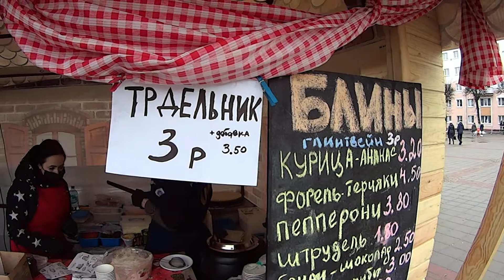Поездка в Оршу. Кубок малой родины 2021.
Червень-Минск-Орша. Еду играть в интеллектуальные игры на Кубок малой родины 2021.